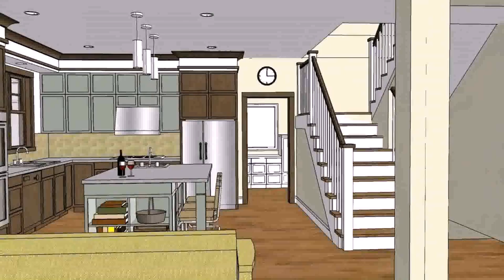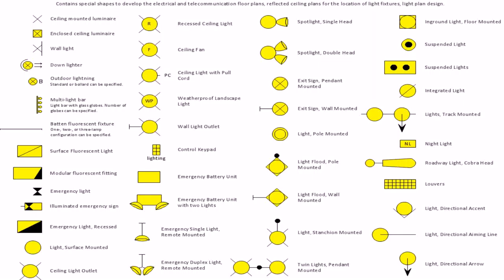Floor Plan Design For House - Gif Maker DaddyGif.com (see description)